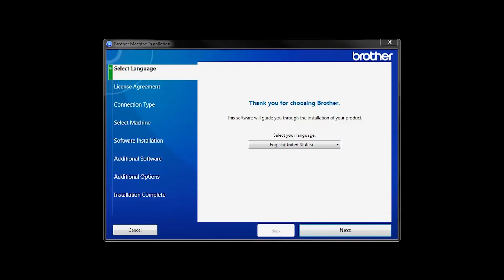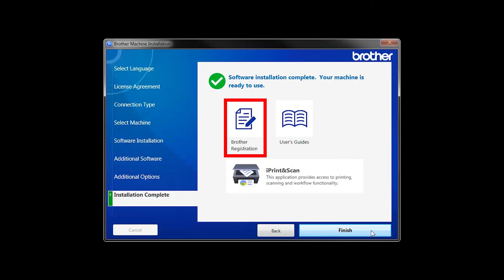Install DCPL2550DW or HLL2390DW with USB - Windows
Learn how to set up your Brother HL-L2390DW, or DCP-L2550DW laser printer with a USB connection in this tutorial.

Models covered:
Brother HLL2390DW
Brother DCPL2550DW

Quick Links / Table of Contents:
Insert or Download the software 00:18
Running the Installer software 00:31
Connect the USB cable 00:50
iPrint&Scan install 01:07
PaperPort Install 01:20
User’s Guide and Registration 01:34

Transcript:
Welcome. Today we’re going to learn how to install your Brother DCP-L2550DW on a USB connected computer.

This video will cover multiple models and operating systems even though your machine may not match the model on the screen the overall process will be the same. (Covers HL-L2390DW usb setup too.)

Insert the installation disc or download the full driver and software package

Select Local Connection and click "Next."

When prompted, connect your machine to your computer with a USB cable.  Cable lengths of over 6 feet are not recommended. Verify that your machine is powered on.

 Click "Next"

Click on Brother registration if you would like to register your machine at this time. You can also open the online user guides for you model. One you are through click "Finish"

Customers also searched:
Brother HL L2390DW USB Windows
Brother DCP L2550DW USB Windows